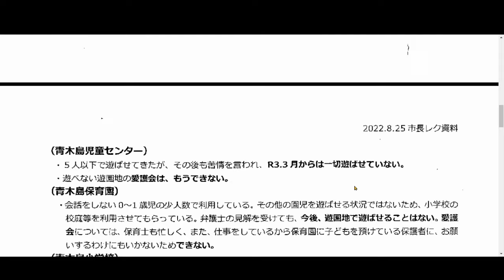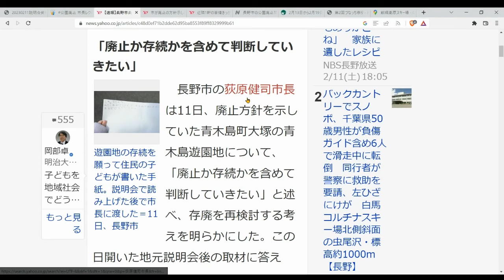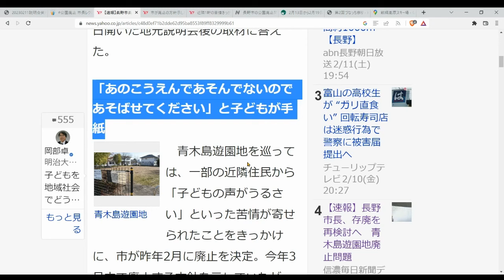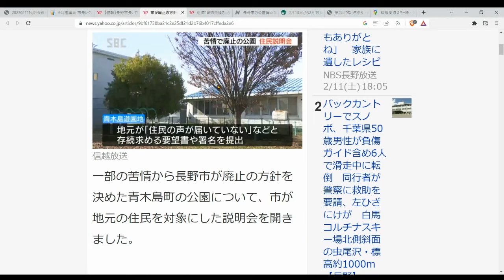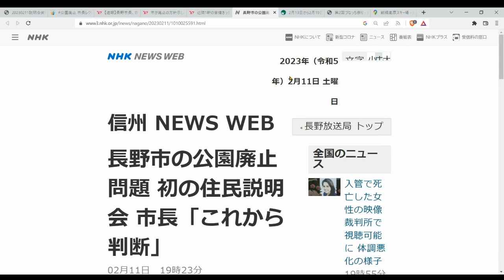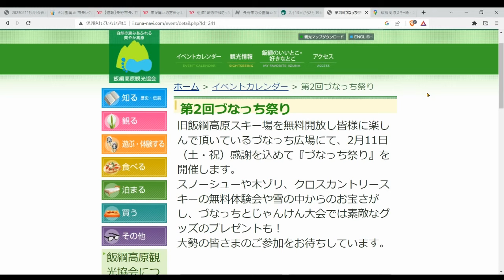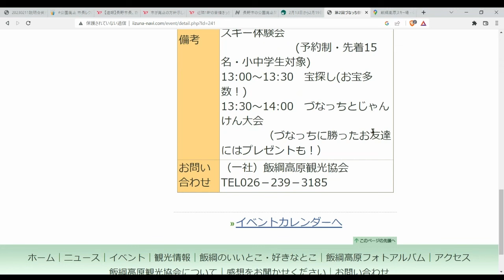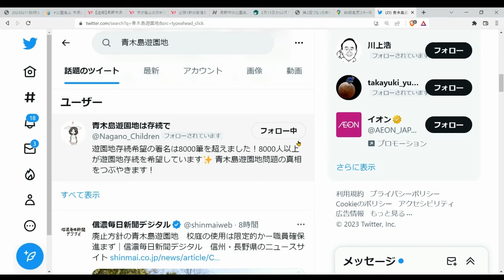公園廃止 市長態度軟化!?◆荻原氏宇宙人説?◆青木島遊園地「裏」説明会は2/12午前9時半更北公民館 (2023.02.11)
青木島遊園地廃止 出前講座　※終了後、小泉から住民監査請求について説明します
公園緑地課・子ども政策課
2月12日(日)
更北公民館多目的ホール (長野市青木島町８８０−５)